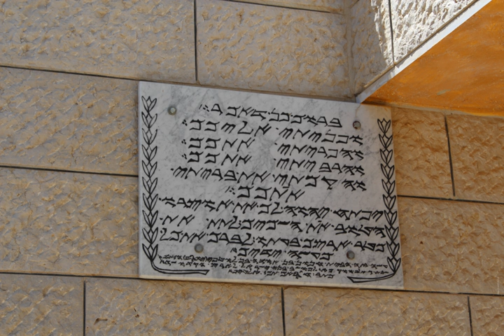Samaritanism | Wikipedia audio article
00:00:49 1 History
00:05:14 2 Beliefs
00:07:03 3 Festivals and Observances
00:08:37 4 Religious texts
00:11:05 5 Further reading
00:11:14 6 See also

- Socrates

SUMMARY
Samaritan religion  which is also known as Samaritanism  is the national religion of the Samaritans. The Samaritans follow the Samaritan Torah, which the Samaritans believe to be the original unchanged Torah, as opposed to the Torah used by Jews. In addition to the Samaritan Torah, Samaritans also revere their version of the Book of Joshua and recognize some of the Biblical figures such as Eli.
Samaritanism is internally described as the religion that began with Moses, unchanged over the millennia that have since passed. Samaritans believe Judaism, as well as the Jewish Torah, has been corrupted by time and thus is no longer serving the duties God mandated on Mount Sinai. Additional differences with Judaism center on the place of worship which in Samaritanism is recognized as Mount Gerizim in Samaria, as opposed to Mount Moriya in Judea within Judaism.